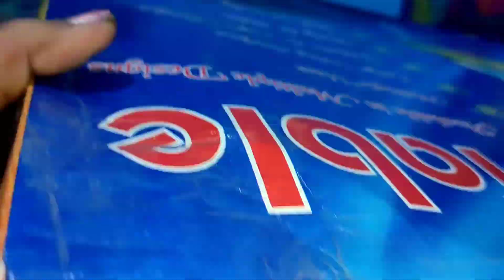bilu's birthday। বিলুর জন্মদিন পালন।